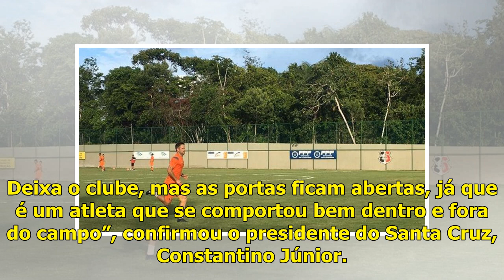Presidente do Santa Cruz confirma rescisão do lateral-esquerdo Raphael Soares - Jornal do Commercio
Atleta fez apenas cinco jogos com a camisa do Tricolor e não caiu nas graças da torcida Publicado em 01/04/2019, às 11h12 Lateral de 27 anos perdeu espaço no elenco e pediu para deixar o clube após el...